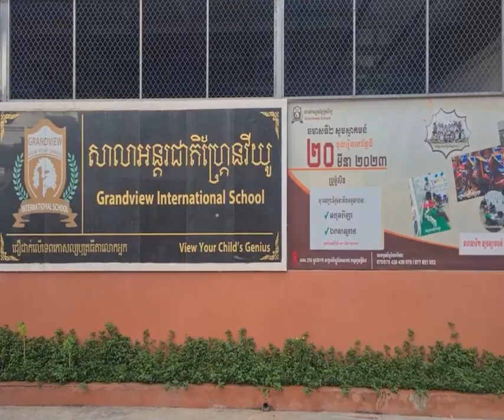ពលករខ្មែរ ដែលបម្រើការនៅប្រទេសថៃ សម្រុកមកលេងស្រុកកំណើត នៅក្នុងឱកាសពិធីបុណ្យភ្ជុំបិណ្ឌ